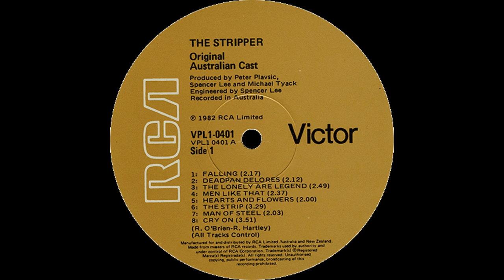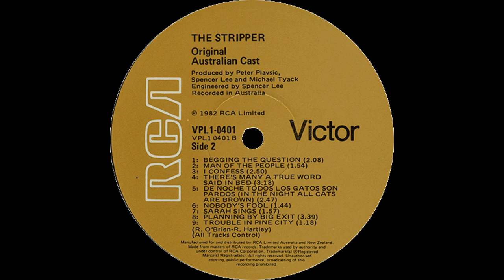Hearts & Flowers - fr. The Stripper - Australian Cast Recording (1982)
From the LP "The Stripper" Australian cast recording